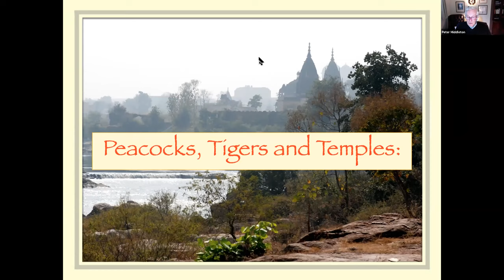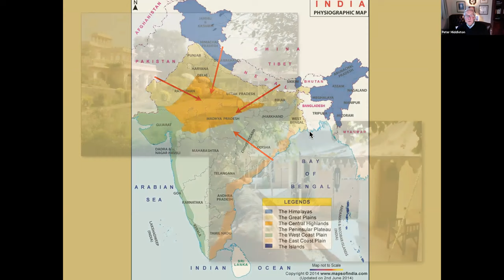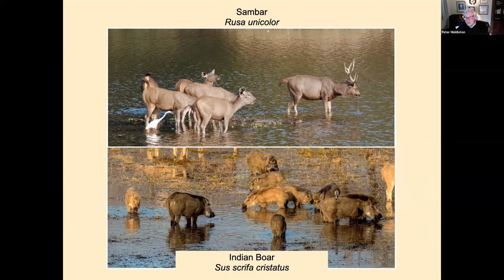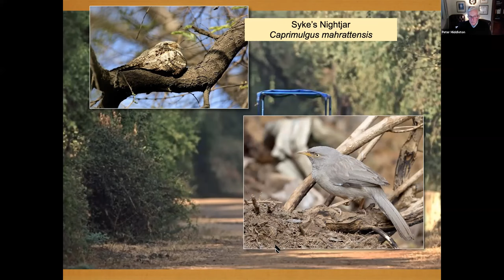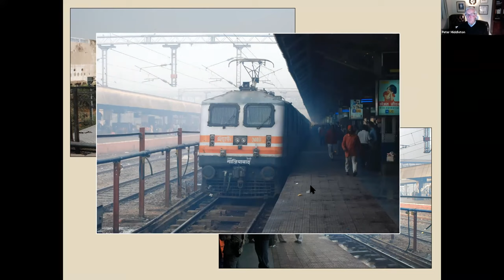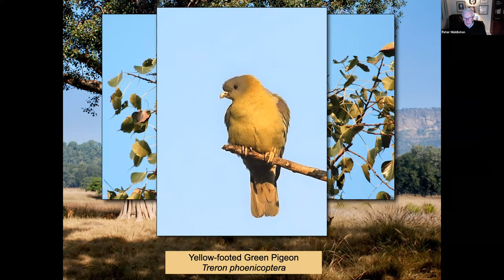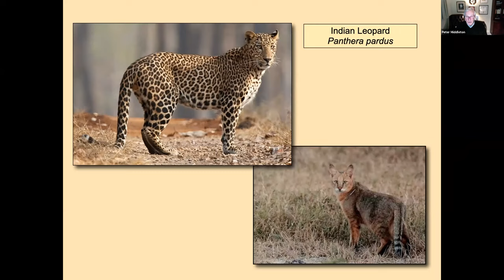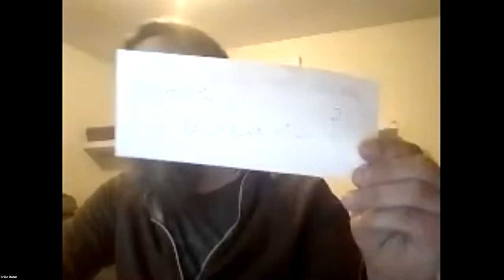Peacocks, Tigers and Temples: Birds in the Heart of India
Peacocks, Tigers and Temples: Birds in the Heart of India with Peter Middleton